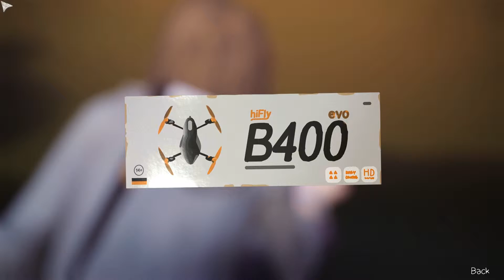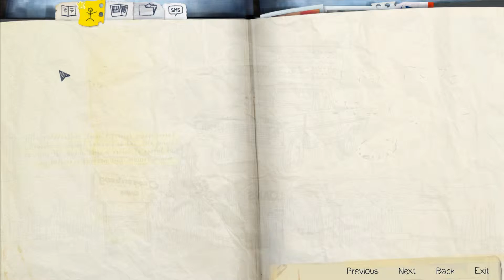Life Is Strange: Chrysalis #2 - Hero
Let's go back in time and steal people's answers!